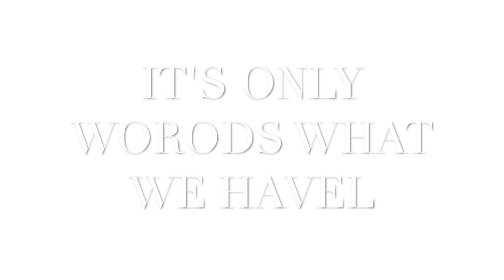What We HaVeL
It's Only Words (Letters) What We HaVe(L)
It's Only Words What We HaVe(L)